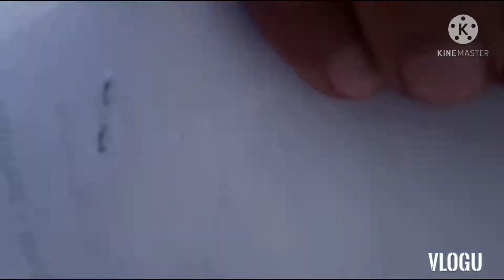Messenger muna tau guys🏍️🏍️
Messenger/delivery